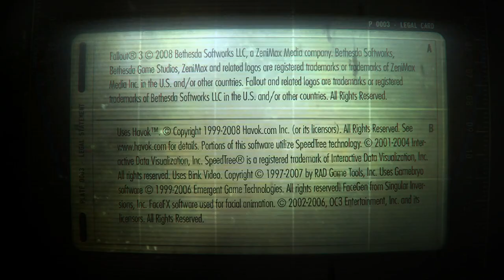Fallout 3 S2: Ep 3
Carter Teams Up With The Brotherhood Against The Enclave With The Help Of Liberty Prime...